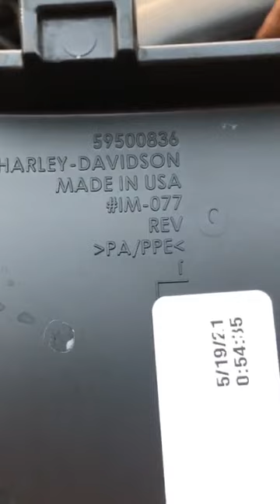2022 Unboxing H-D Mandalay, Myanmar